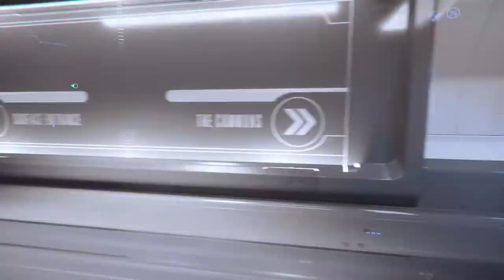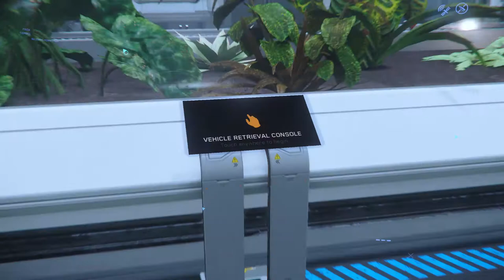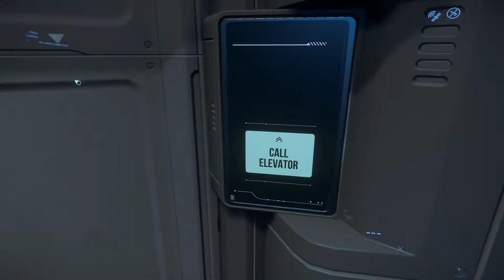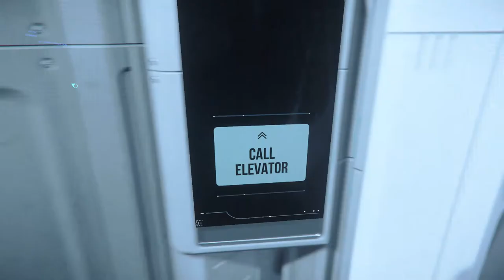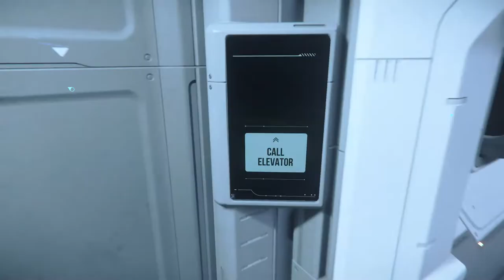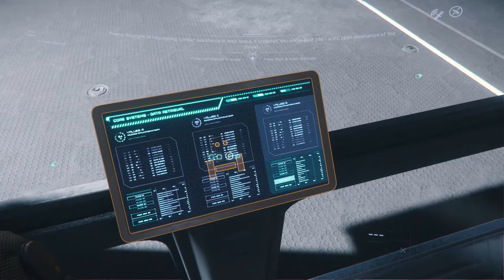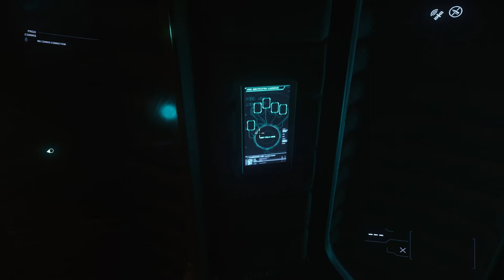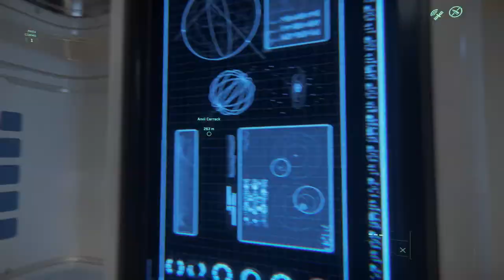Two Hours of Commentary-free Star Citizen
I know just enough about Star Citizen to get myself in trouble.

00:00 How did my Aopoa Nox get this stuck? It just comes that way.
02:17 I'd love to proceed anywhere at this point
04:23 Insurance claim time
06:20 A brief walk through the Commons
07:24 Riding the metroloop to the Spaceport
09:01 Elevator Lobby Purgatory
10:30 Escape
11:31 Retrieving a ship
12:58 The Aopoa Khartu-al
13:10 love-child of the Red Tail and the Swordfish
15:57 Getting out of atmo
18:46 Jumping to Calliope
19:48 Maybe I'll visit here?
22:00 I fail to notice they are unhappy to see me
22:36 You're Ship Asplode
23:55 Nice apartment. Useless, but nice.
25:58 metroloop to the Spaceport again
27:51 Elevator Purgatory with a friend
31:19 Friend stays in purgatory
33:44 Aegis Hammerhead
38:32 I finally figure out where the door handle is
39:40 That can't be safe!
43:08 Taking off
47:50 Jumping to Port Tressler
50:57 Which way up?
54:27 Speedrun pro-strats
54:52 Okay, how do I leave the hangar now?
56:41 Another hidden object doorknob
58:37 I think not
59:50 Um, Hi?
1:00:44 Revenge of the Elevator
1:02:36 Anti-speedrun strats
1:07:26 Artificial gravity is compulsory to REST & RELAX
1:10:35 Anvil Carrack
1:10:57 I had to search online three times and it was still a puzzle where to find this button
1:11:54 Okay then
1:13:56 This game is so stupid
1:19:20 Launch
1:27:26 Pew! Pew!
1:33:45 Autopithing is the fastest way to heal
1:36:08 Halt? In orbit?
1:37:23 How do I shoot this guy?
1:44:07 Visiting another base
1:45:00 My ship is too big?
1:47:08 How am I getting water on my helmet?
1:48:23 Was I freezing while operating the turret remotely?
1:50:21 We cannot get out
1:51:32 "Escape" pod is fake news
1:55:48 Aopoa Nox is worst airspeeder
1:59:27 The Ewoks got me